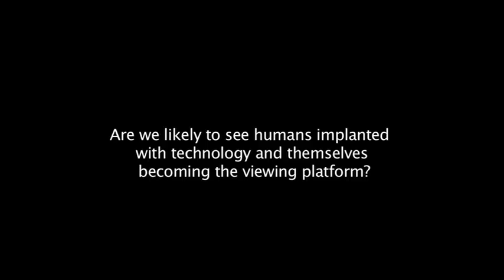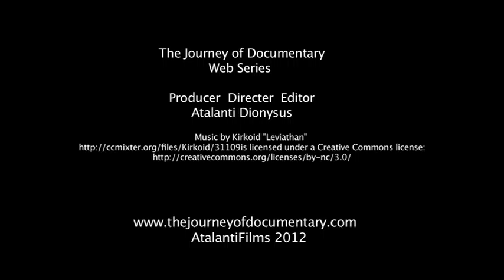The Journey of Documentary Dr Colin Perry Webisode 7/7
The Journey of Documentary is a web series about the innovation and evolution of documentaries. It features interviews with experts in the area of documentary. It is a 16 part series. Part 8 of the series is an interview with Dr Colin Perry who is a researcher of documentary and new media and is currently the Screen Leader in screen studies at Holmesglen University.